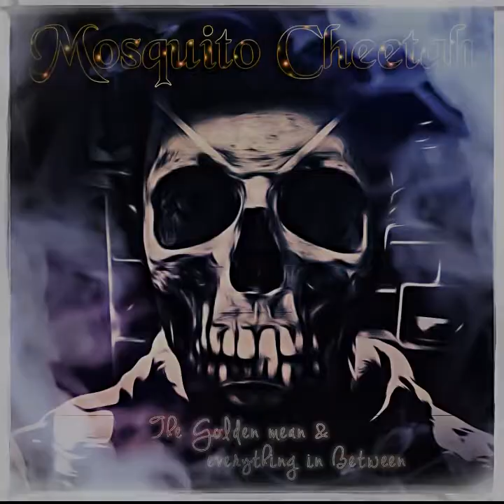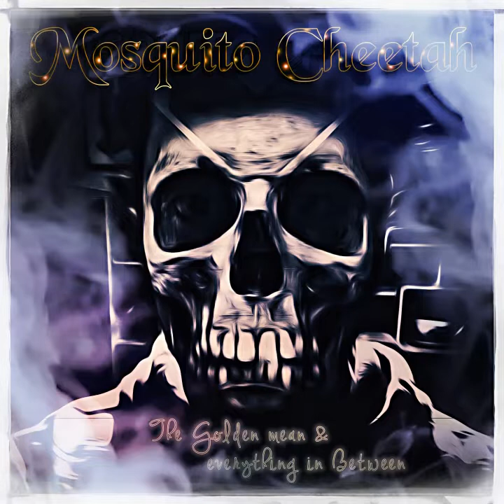Liars of our Time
Interpret -  Mosquito Cheetah
Titelnummer - 17
Titel - Liars of our Time
Album - The Golden mean & everything in Between
Jahr - 2020